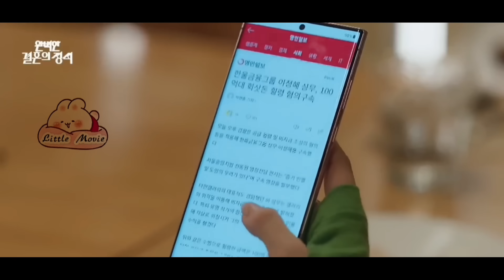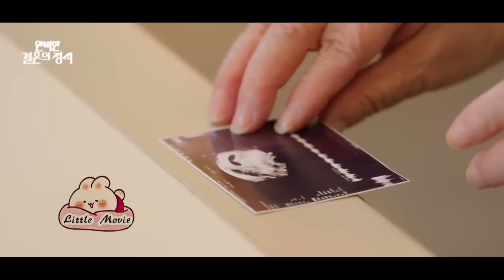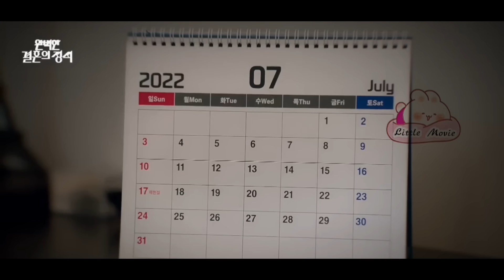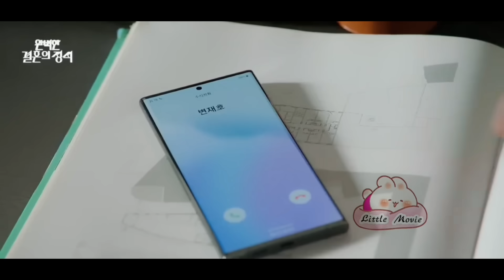ReviewPhim:CUỘC HÔN NHÂN HOÀN HẢO TẬP 11 Nam chính du hành về quá khứ hoá ra còn có nguyên nhân khác